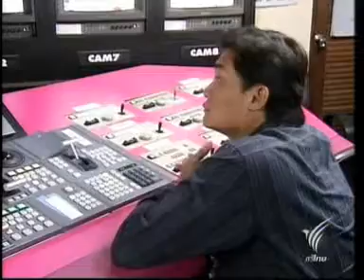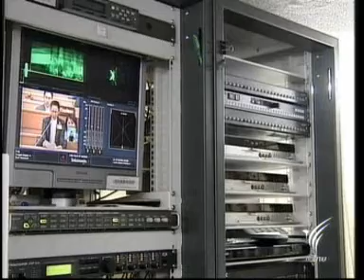27MAY10 THAILAND's NEWS 9of13; PART9